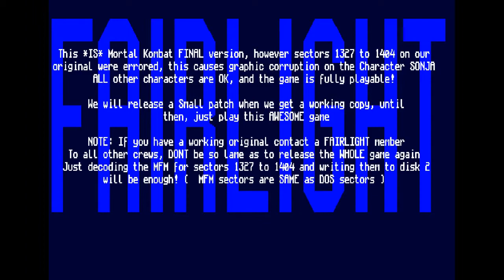Mortal Kombat (Amiga)【Longplay】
500 anos se passaram depois da vitória de Goro contra o grande Kung Lao, Goro já acumulou nove vitórias seguidas faltando apenas uma vitória para Shang Tsung conquistar o reino da terra e entregar a humanidade como prêmio ao seu Imperador.
Para evitar isso, o Templo da Ordem da Luz treinou desde criança o monge Liu Kang. O grande lutador cresceu acreditando que era a esperança de salvação da Terra. Tendo a alma protegida pelo lendário deus do trovão, Raiden, Liu Kang aguarda para se encontrar com o poderoso guerreiro e feiticeiro Shang Tsung e, assim, conseguir salvar a Terra neste último torneio.

Data de lançamento inicial: 1992
Série: Mortal Kombat
Plataformas: Arcade, PC (DOS), SNES, Mega Drive, Outros
Desenvolvedores: Midway Games, Acclaim Entertainment, mais
Projetistas: Ed Boon, John Tobias
Estúdios: Midway Games, Acclaim Entertainment, Tectoy, THQ